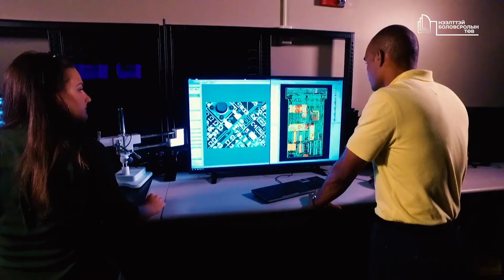2.7 “АНУ-ын их сургуулиудын засаглалын тухай” - ШУТИС-ЭШИГ мэргэжилтэн Б.Уянга Доктор (PhD)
2-р долоо хоног. “Их, дээд сургуулийн засаглал” сэдвийн жишээ “АНУ-ын их сургуулиудын засаглалын тухай”
ШУТИС-ийн Эрдэм шинжилгээ, инновацийн газрын мэргэжилтэн доктор (PhD) Б.Уянга: АНУ-ын их сургуулиудын засаглалын талаар жишээ болгон Массачусетсийн технологийн институт (Massachusetts Institute of Technology) хоёр их сургуулийн засаглалын талаар, тухайлбал удирдах зөвлөлийн эрх мэдлийн хуваарилалт, үйл ажиллагааны талаар танилцуулна. АНУ-ын хувьд хувийн болон улсын их сургуулиудын засаглалын бүтэц нь ялгаатай байдаг бөгөөд Массачусетсийн технологийн институт нь корпорацийн засаглалтай хувийн их сургуулийн жишээ бол Жоржиагийн технологийн институт нь улсын сургуулийн жишээ юм.

Энэхүү видео хичээл нь бие даасан хичээл бус сургалтын нэг хэрэглэгдэхүүн юм. Та бүхэн хаягаар орж хичээлийг бүрэн эхээр үзэх боломжтой.